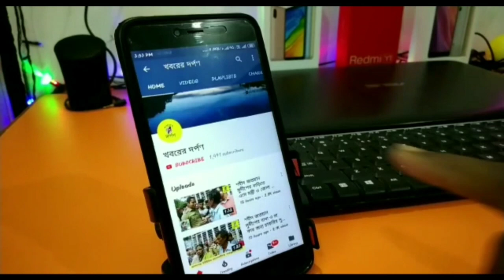পলাশীপাড়ার রাধানগরে টুকটুকি ও মোটর বাইকের মুখোমুখি সংঘর্ষে আহত 5, বিস্তারিত দেখুন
পলাশীপাড়ার রাধানগরে টুকটুকি ও মোটর বাইকের মুখোমুখি সংঘর্ষে আহত 5